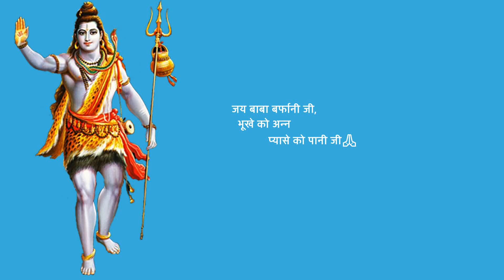Shri Amarnath Ji Yatra 2022 |यदि तुरंत लेना चाहते हैं हेलीकॉप्टर की सेवा तो कैसे करें बुकिंग?